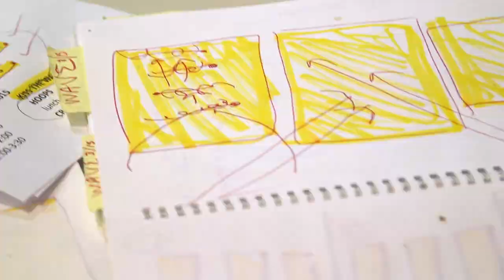Elizabeth Streb’s Action-Hero Choreography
The radical choreographer Elizabeth Streb calls her dancers action heroes. Here, Streb’s company rehearses “Ascension” at the STREB Lab for Action Mechanics in Brooklyn.

Producer: Monica Racic and Sky Dylan-Robbins